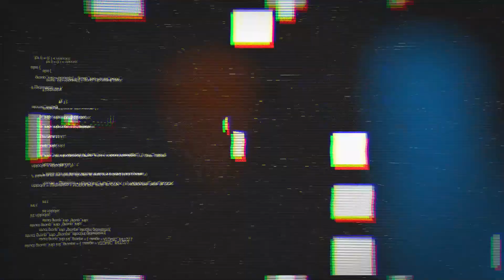Saulo Chielle - Tamo Junto! Ep. 47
Hoje eu tenho a honra de receber um grande amigo pra bater um papo loco de especial, Saulo Chielle, ele que é Palestrante, Comunicador, Empresário, Inventor e muitas outras coisas!!
Saulo que é o inventor do Chima Fácil ideia essa que ele levou até o programa Shark Tank do SBT.
Não perde heim!! Feito o Carreto!

SIGA O LÉO!